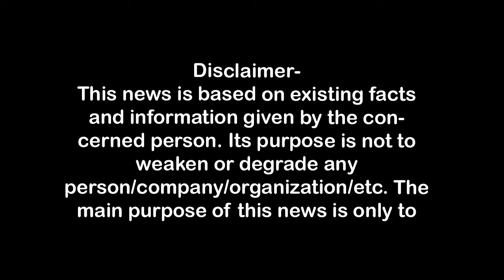मेरठ में 12 घंटे में एक और कत्ल, पुलिस का खौफ खत्म First Byte.tv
#12 घंटे में कत्ल की दूसरी वारदात,
लोहियानगर में एक और हत्या से इलाका दहला,
लोहियानगर थाना क्षेत्र बना बदमाशों की शरण स्थली,
लगातार दूसरी हत्या से लोहियानगर क्षेत्र दहला,
अनीस के बाकी हत्याभियुक्त पकड़ से बाहर,
हुमायूंनगर में बाल कटा रहे समीर को मौत के घाट उतारा,
लगातार हो रही घटनाओं को रोकने में पुलिस विफल,